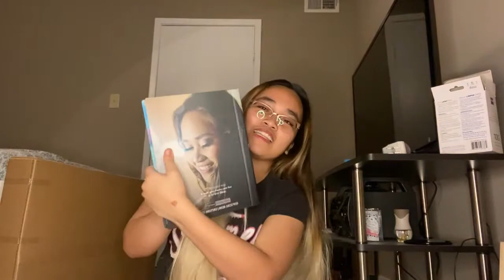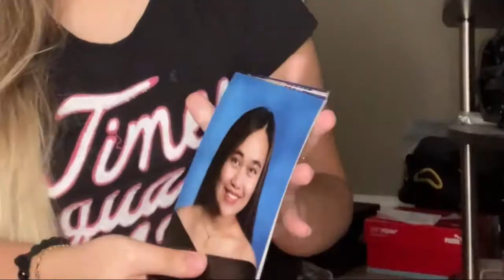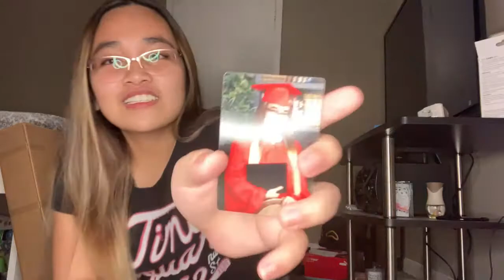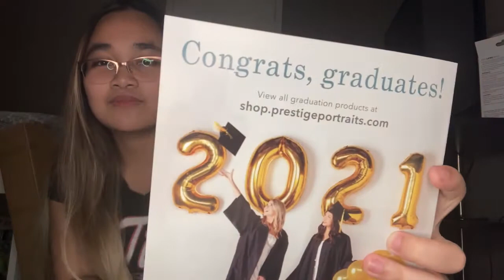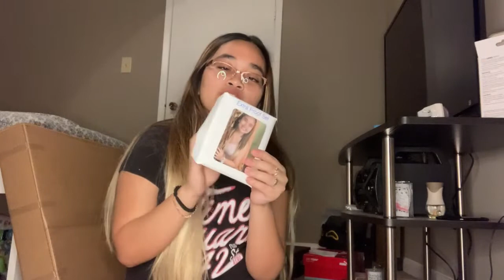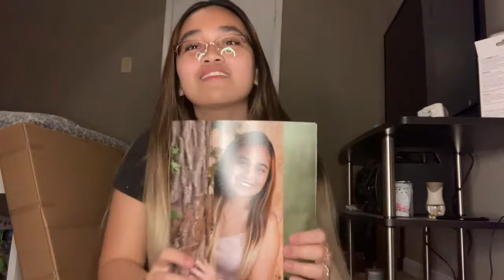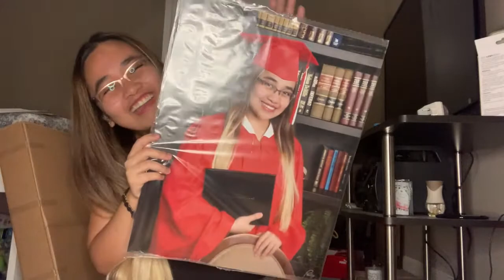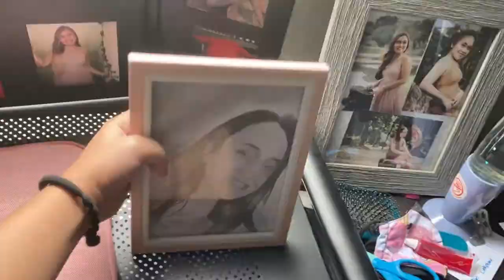Graduation Picture (kahit di pa nag ggrade12???)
Hi everyone,

Hope y’all enjoy this vlog, have a good day😘
take care always! love lots!!!

KEEP SAFE EVERYONE! LOVE LOVE!💕

Comment your video suggestions, it will be much appreciated!💙